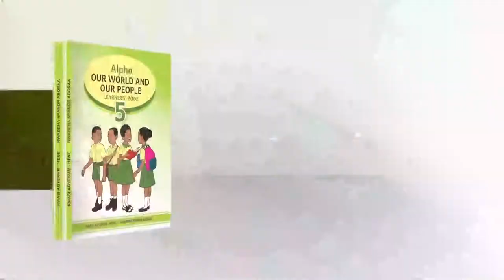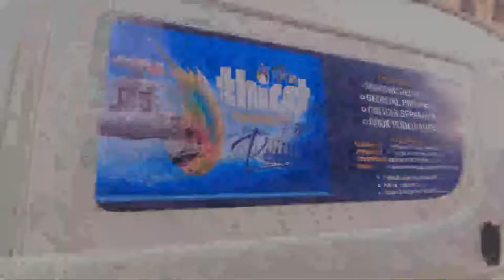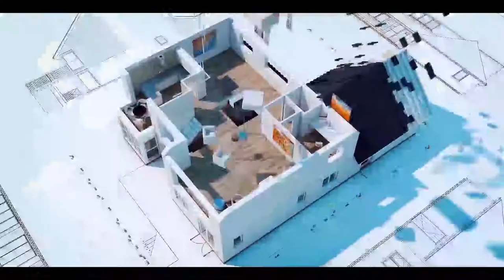SIKA KORABEA INTERVIEWS ACTIVLADY PROGRAM. PART 1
Host: Edwin Arnold Dadzie